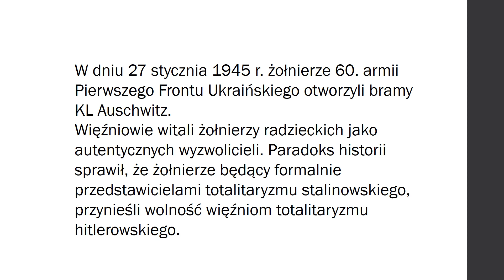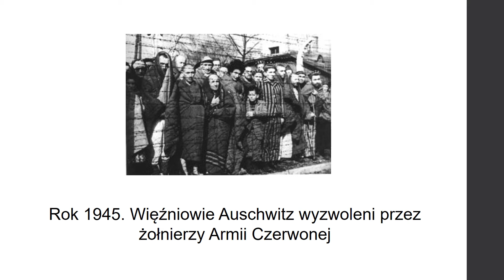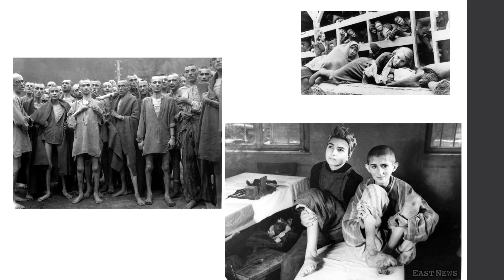Wyzwolenie Auschwitz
Prezentacja wykonana przez Koło Historyczne ZSZ im. M. Skłodowskiej-Curie.